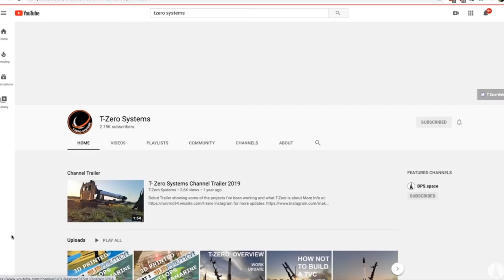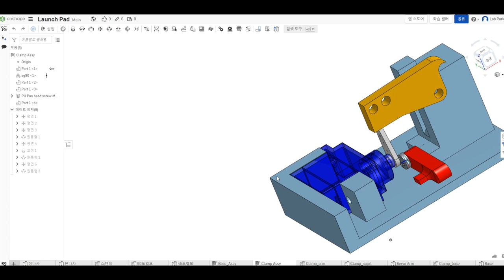(EP.06)로켓 런치패드 발사대 만들기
오늘은 로켓 런치패드를 만들어봤습니다.

🔨Tool
Wow Stick